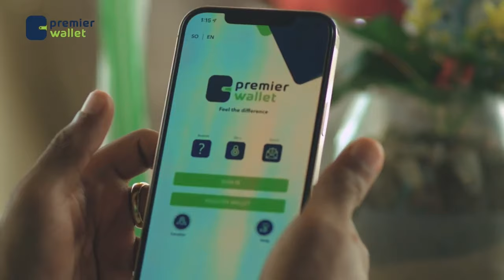"Dadka somaaliyeed waa wada muslin ah waxaan Illaahay uga baryayaa inay tagaan falastiin"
Qaar ka mid ah haweenka Muqdisho oo shucuubtooda soo bandhigay.